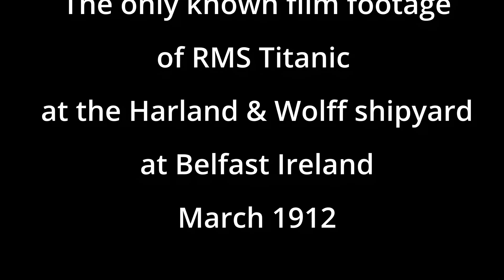Spectacularly restored original Titanic film from 1912 in 4K and at 60 fps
This is footage shows the result of applying a brand new video A.I. enhancer by the Topaz company to the original, very poor quality, original film of the RMS Titanic in March 1912.
The film shows the Titanic leaving Belfast Lough for a trial run.

As you may notice, the funnels have not yet been painted in the White Star Line's company colours of yellow funnels with a black top. Also the A-deck has not yet been closed in with fixed windows.
This was done in later weeks, thus making the Titanic more closely resemble its sister ship the RMS Olympic [please do not start debates about Titanic versus Olympic here!].

As you all know, the Titanic sank in the night of 14 to 15 April 1912 on its maiden voyage from Southampton to New York after hitting an iceberg in the Atlantic Ocean.
Of the 2223 passengers and crew 1522 people perished.

The Titanic was put into service on the 10th of April 1912 by the White Star Line after its construction had been completed at the Harland & Wolff shipyard at Belfast in Northern Ireland.

This video has been especially released to show what the future has in stall for restoring and enhancing historic film footage using Artificial Intelligence.
If you want to know more about how this restoration was done than please click on the link at the end of the video.